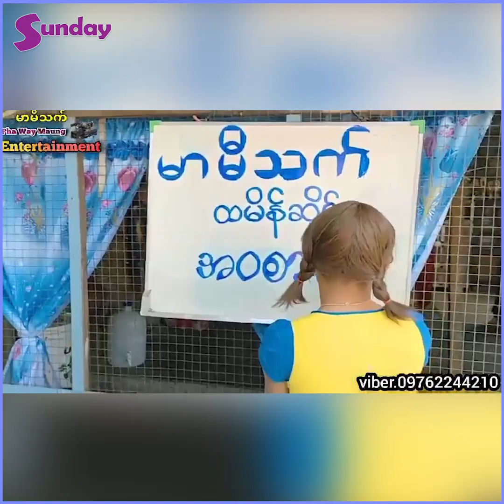နှစ်လုံးထီဇာတ်လမ်းကလည်း ကျွန်တော့်ဘဝရဲ့ အပေါက်ဆုံးဇာတ်လမ်းပါ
#ထမင်းဆိုင်ဟာလေးလည်း လူတွေအရမ်းသဘောကျကြတယ်။ နှစ်လုံးထီဇာတ်လမ်းကလည်း ကျွန်တော့်ဘဝရဲ့ အပေါက်ဆုံးဇာတ်လမ်းလို့ပြောလို့ရပါတယ်။ မာမီသက်ဆိုပြီး ဖြစ်လာတာကလည်း ကလေးတွေကြောင့်ပါ၊ ကလေးပရိသတ်တွေက ကျွန်တော့်ရဲ့ အဓိက ကျေးဇူးရှင်ပါ။ ဇာတ်ကခဲ့တဲ့ ဇာတ်မင်းသားစစ်စစ်ကနေ အခုလို ဟာသဇာတ်လမ်းလေးတွေရိုက်ဖြစ်သွားတာပါ၊ ဇာတ်သဘင်သက်တမ်း ၁၅နှစ်ကျော်ခဲ့ပါပြီ "ဆိုတဲ့ ... မာမီသက် .
အနုပညာသတင်းထူးများကို အချိန်နဲ့တစ်ပြေးညီတင်ဆက်ပေးနေတဲ့ Sunday Mediaရဲ့သတင်းထူးများကို ကြည့်ချင်ရင်တော့ Subscribeလုပ်ပြီးဘေးကခေါင်းလောင်းလေးကိုနှိပ်ခဲ့ဖို့မမေ့နဲ့နော်၊။